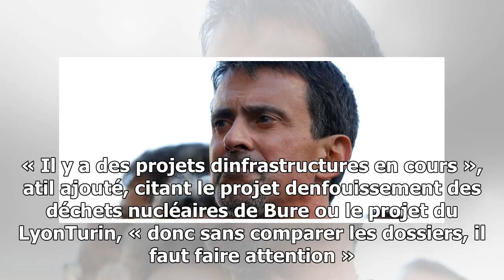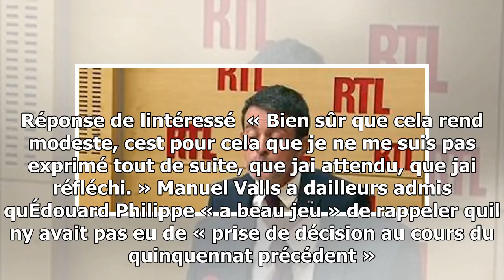Notre-dame-des-landes : le gouvernement a commis « une erreur », selon valls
Pour lui, labandon du projet daéroport à NotreDamedesLandes est « une erreur ». Sur RTL vendredi, Manuel Valls estime que le gouvernement na pas fait le bon choix dans cette affair...